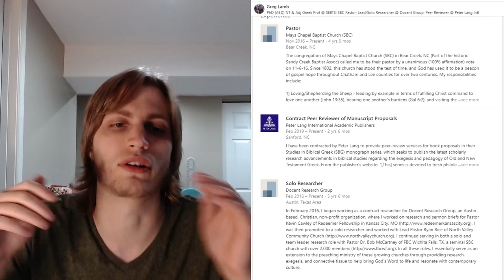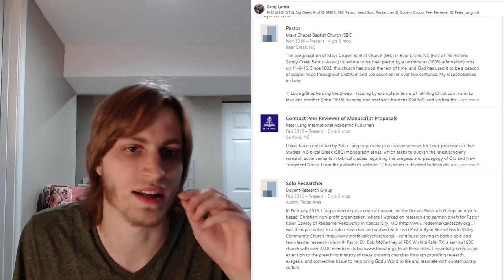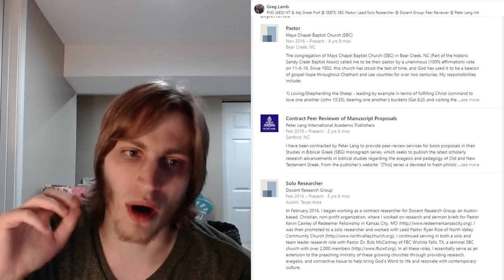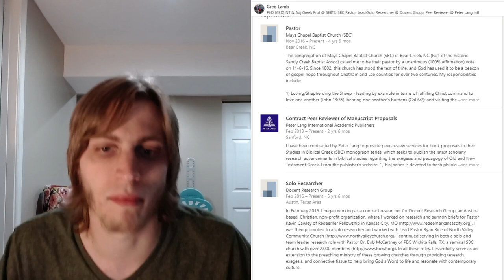Exposing Woke Docent Employee Greg Lamb | Docent Dumps 4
Greg Lamb has been the unwitting source for the Docent Dumps.